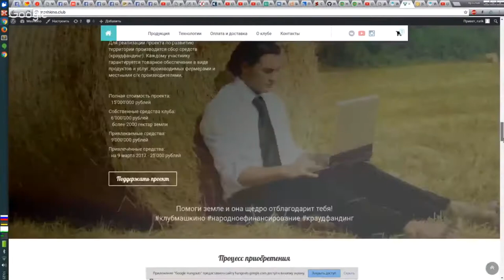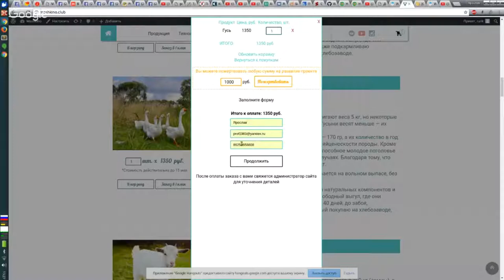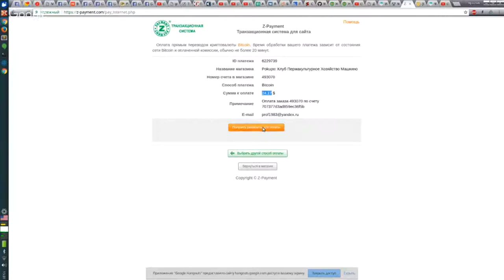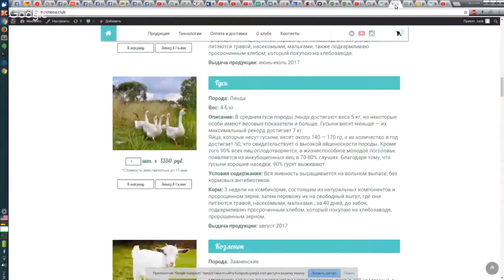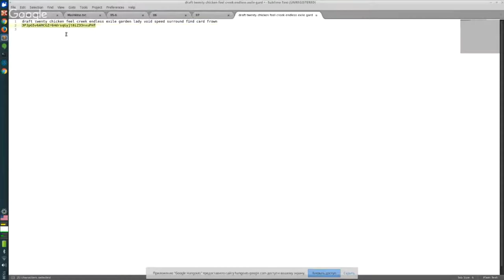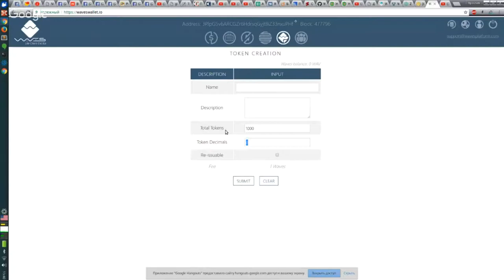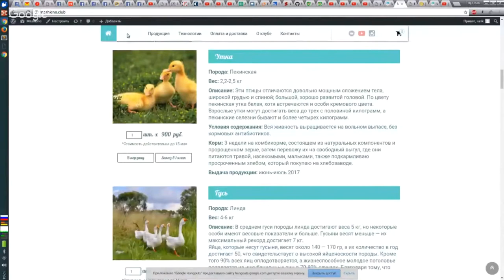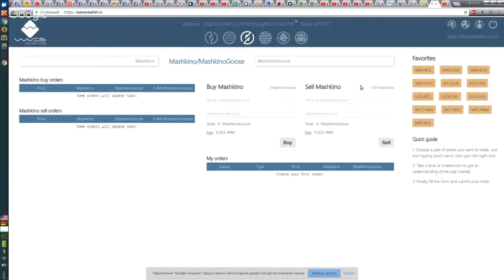Как покупать токены машкино за биткоины